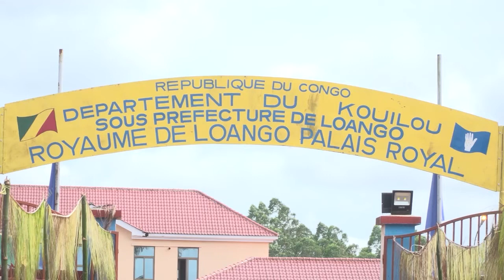La succession au trône du royaume Loango se fait attendre